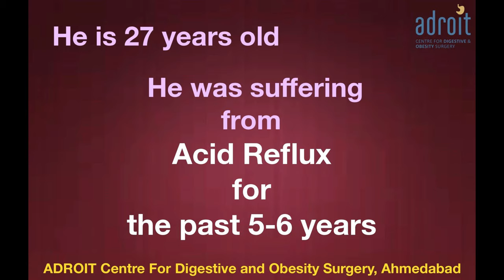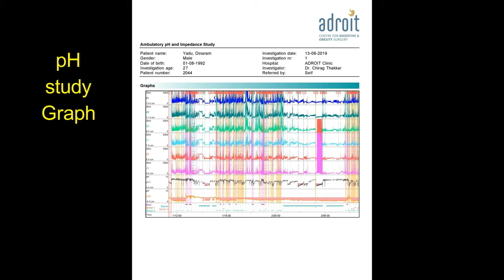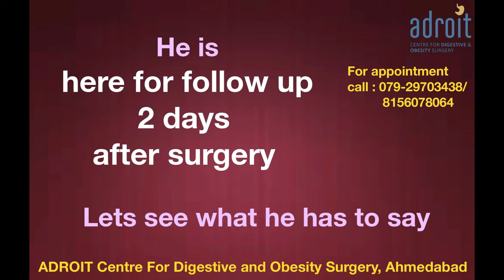Surgery for Hiatus hernia, Acid reflux, GERD: Solution to 5 year long suffering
This young man from Raipur, Chattisgarh came to us with a debilitating problem of GERD and Acid reflux. His Hiatus henria led to weakness of his LES valve leading to GERD. This was the reason for the long-term need for medications. After evaluation, we offered him a laparoscopic surgery to treat his problems. He had an uneventful recovery and went back to his home in a few days. Currently doing absolutely fine. Not needing any antacid medications, eating well, sleeping well, and able to work normally.
It is heartening to see a permanent solution to a nagging long-time problem of GERD. That to with laparoscopic surgery, by a minimally invasive method. Surgery with fast and smooth recovery, minimum surgical risk, and excellent long-term outcomes. Patients who have a hiatus hernia and have symptoms of GERD or acid reflux should consider the option of laparoscopic fundoplication surgery. Especially if they need regular medications, or their symptoms are affecting their diet, sleep, work, and thus overall quality of life.

ADROIT centre is proud of the fact that we have a large number of happy patients of GERD, Acid reflux, treated both medically and by surgery. We are happy that we incorporate diet and lifestyle changes very strongly in our treatment plan for each patient. We give a lot of time to understand patient's problems and formulate the best treatment plan for each individual patient.
Diet and lifestyle changes is included in the plan for each patient. Some patients would additionally need medications, while others would be better suited for a laparoscopic surgery. Some patients with psychological or functional problems would additionally need some psycho-modulation by medications, meditation, breathing, and relaxation exercises.
We are very aggressive in our follow-up to ensure that our patients stick to the lifestyle change and hence achieve long-lasting solutions to the problem of GERD. Probably this is the reason why patients rate our clinic as the best center for the treatment of Acid reflux/GERD, as the best center for hiatus hernia surgery.